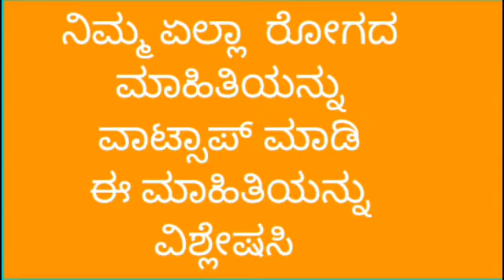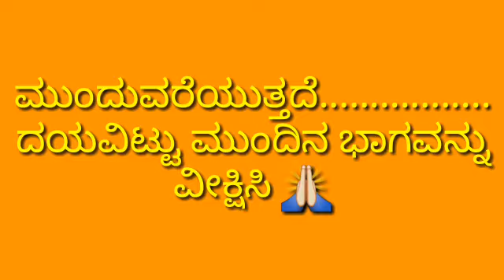healthy food for health masala medicine food science ಅಡುಗೆಯ ಗುಟ್ಟು ರಟ್ಟು ಪಾಕಶಾಸ್ತ್ರ ಔಷಧಿ ಶಾಸ್ತ್ರ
healthy food for health masala medicine part 1ಅಡುಗೆಯ ಗುಟ್ಟು ರಟ್ಟು ಪಾಕಶಾಸ್ತ್ರ ಔಷಧಿ ಶಾಸ್ತ್ರ ಭಾಗ 1

Diseases informations
Homeopathy medicines
Health tips
immunity booster food
Healthy Diet
Healthy foods
healthy food for health masala medicine part 1
ಅಡುಗೆಯ ಗುಟ್ಟು ರಟ್ಟು ಪಾಕಶಾಸ್ತ್ರ ಔಷಧಿ ಶಾಸ್ತ್ರ ಭಾಗ
healthy food for health masala medicine food science
ಅಡುಗೆಯ ಗುಟ್ಟು ರಟ್ಟು ಪಾಕಶಾಸ್ತ್ರ ಔಷಧಿ ಶಾಸ್ತ್ರ

Unit 2
Bengaluru 560041

Regards
Dr Sadeep